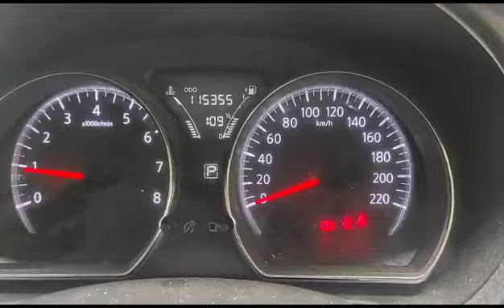NISSAN, ALMERA 1.5 , N/A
Make: NISSAN
Model: ALMERA 1.5
Variant: N/A
Year: 2016
Transmission: N/A
Reserved Price: RM 25,000.00